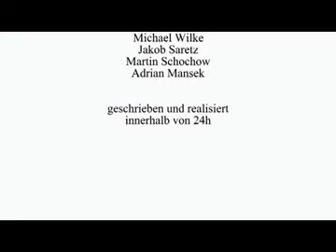New Times, Roman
Konzeptioniert, gedreht und bearbeitet innerhalb von 24 Stunden von einem 5-Mann-Team und einigen Litern BIG PUMP.

24h Projekt #2